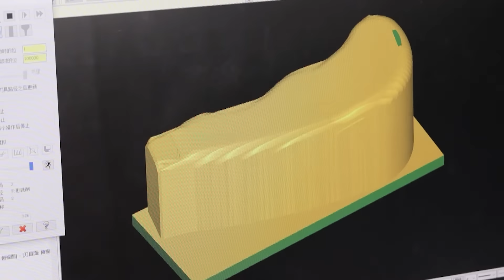What can Kemimoto do?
😎Complete journey of your dream.
Kemimoto is committed to being the leading brand of UTV accessories for the world’s off-road enthusiasts. We provide products such as mirrors, whip lights and storage boxes for Polaris, Can-Am, and HONDA. Everything we do is supported by our shared love for off-roading.